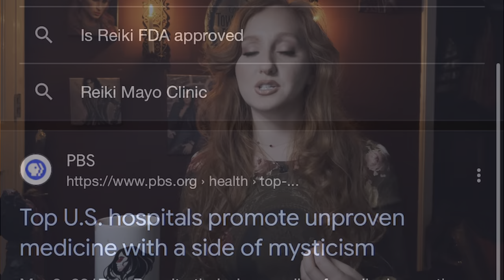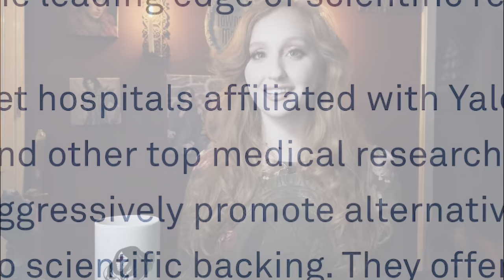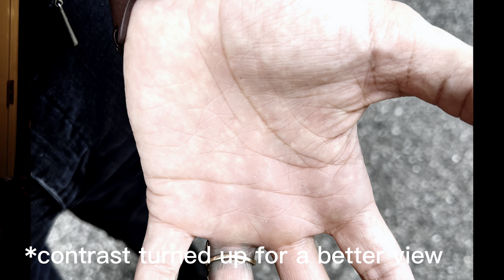My Boyfriend Is A REAL Vampire: Feeding, My Skepticism, and Seeing Him Unmask for the First Time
Hi there! Welcome to THE VAMPIRE JACK TOWNSON on YouTube.

Join me for Vampire adventures, unboxing videos, reaction videos, streams, and more vampire antics!

OUR CHANNELS:
YouTube.com/thevampirejacktownson